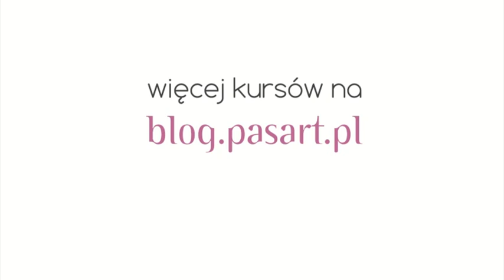Naszyjnik dla fanek reggae - kurs biżuterii DIY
Reggae to bardzo charakterystyczny styl, którego nie pomylisz z żadnym innym. Całe pokolenia bawią się przy utworach Boba Marleya. Handmade przy reagge zaowocował naszyjnikiem, który z przyjemnością założy każda fanka tych energetycznych dźwięków.

Gotowi? No to zaczynamy :)

0:23 pamiętaj, że Twój naszyjnik wcale nie musi nawiązywać do kolorystyki reggae, wystarczy, że wybierzesz półfabrykaty w innych kolorach, a powstanie uniwersalny naszyjnik na letnie dni
0:33 produkty potrzebne do wykonania naszyjnika znajdziesz tutaj
1:30 zaczynamy od przycięcia rzemienia szytego, który jest bazą naszego naszyjnika. Aga przycięła rzemień na 38 cm
1:59 rzemień zamszowy przycinamy na długość ok. 54cm
2:03 rzemień składamy tak, by jedna część była dłuższa od drugiej
2:11 pętelkę przekładamy przez bazowy rzemień, a następnie końce rzemieni przekładamy przez pętelkę
2:29 czynność powtarzamy :), rzemienie na środku są najdłuższe, rzemienie brzegowe stopniowo skracamy, by uzyskać taki efekt jak w filmie
2:38 czas na ozdobienie naszyjnika (choć w formie bez koralikowej prezentuje się równie fajnie :)) , na rzemienie zamszowe nawlecz koraliki
2:53 najłatwiej dekorować naszyjnik, układając koraliki symetrycznie
33:36 czas na wklejenie zapięcia :)
4:30 naszyjnik jest gotowy! Jak Ci się podoba?

Jeśli podobają Ci się nasze tutoriale, daj nam łapkę w górę lub zostaw komentarz :).